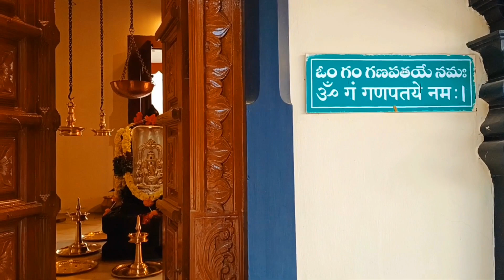navratri celebrations - temple arati arati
@MAMHyderabad navratri celebrations - temple arati i @MAMHyderabad @Amritapuri